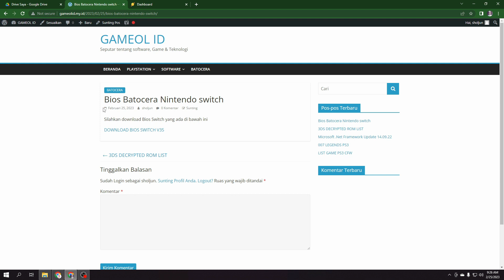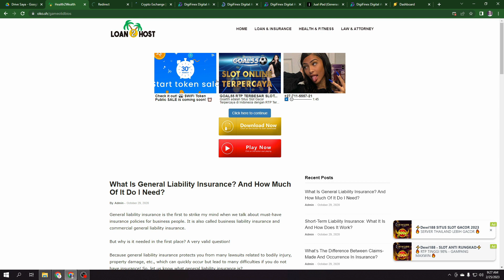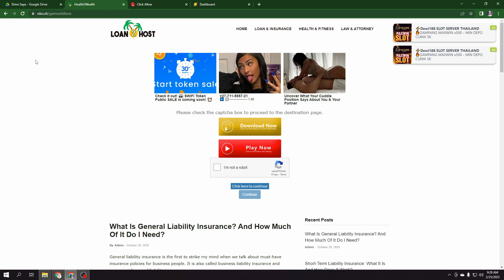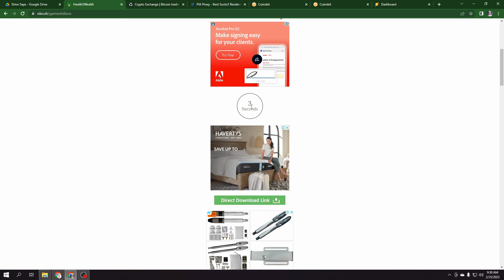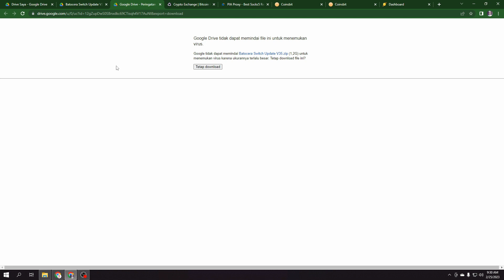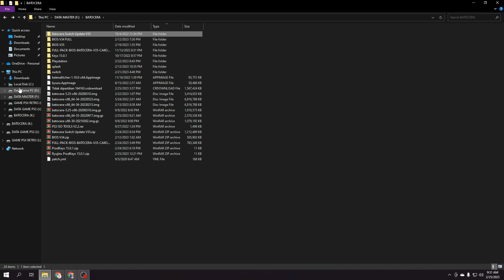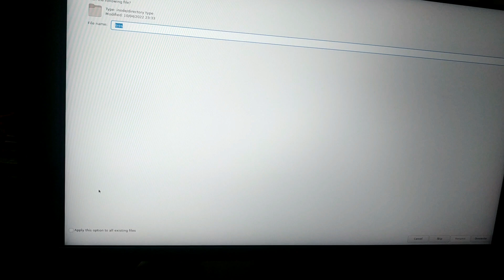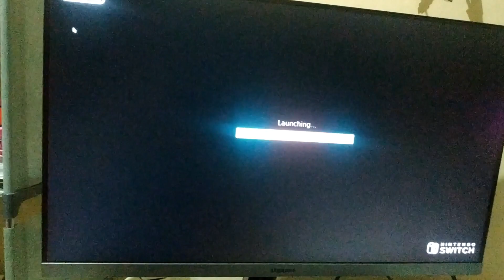Cara pasang instal bios emulator nintendo switch di batocera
hai...
untuk bahan bahanya silahkan download di link berikut